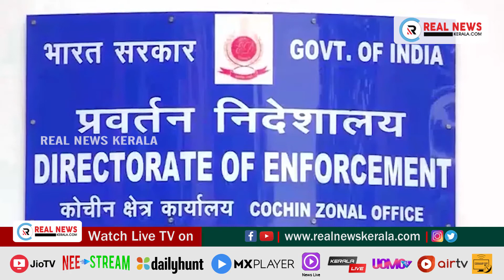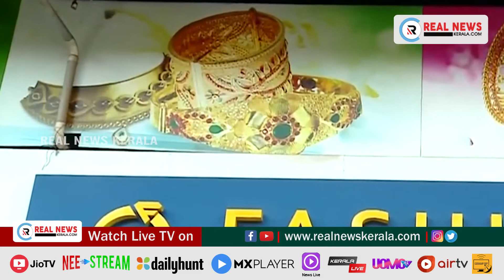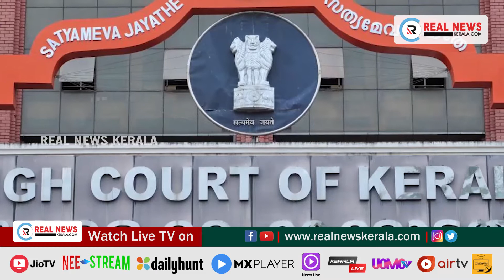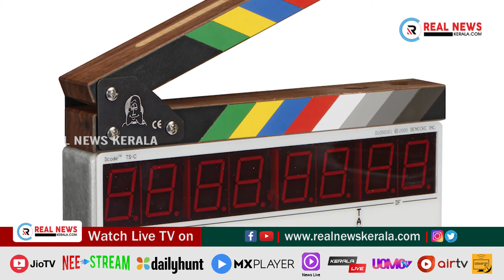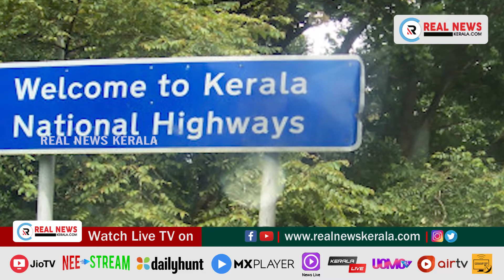ഇന്നത്തെ പ്രധാന വാർത്തകൾ (11.08.2021) | Real News Kerala